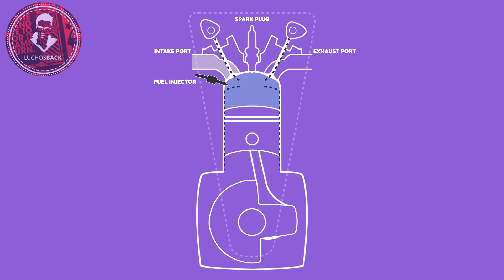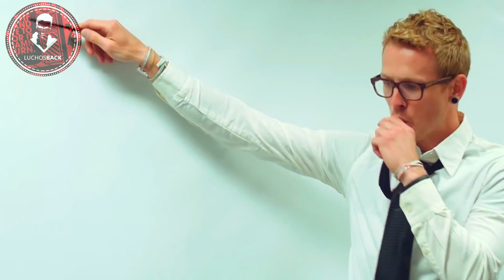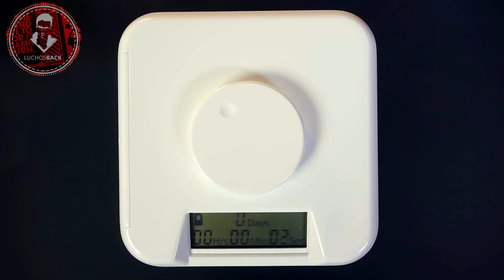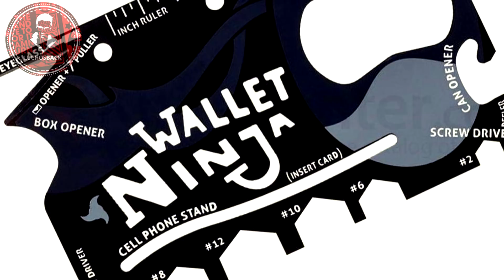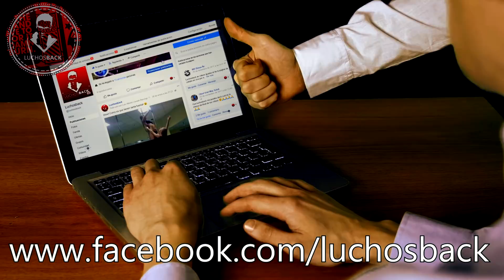TOP 7 DIVERTIDOS INVENTOS QUE TIENES QUE CONOCER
El ser humano tiene tan increíble capacidad creativa que muchas veces inventa cosas que realmente no necesita o que simplemente la necesitan personas extremadamente ociosas o extremadamente excéntricas. En medio de tantas cosas nuevas que salen al mercado uno muchas veces  se puede llevar una alegre sorpresa por lo divertido y gracioso que llega a ser el ingenio humano, ya que uno se puede encontrar con inventos tan novedosos que no solo nos facilitan la vida sino que nos la vuelven mucho más alegre. Es por ello que el día de hoy vamos a decubrir juntos los inventos más creativos y divertidos que estoy seguro aún no conoces.
¿Estás listo para conocer estos locos inventos?
¿No?
No me importa. Allá vamos.
Top 7 inventos divertidos que tienes que conocer.